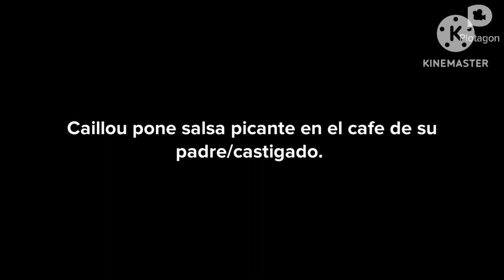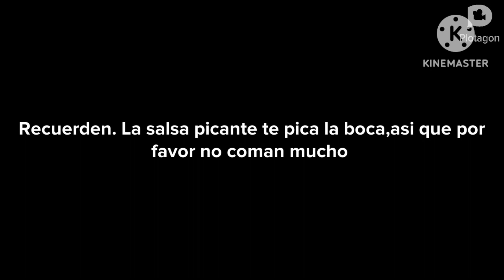Caillou pone salsa picante en el cafe de su padre/castigado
Caillou pone salsa picante en el cafe de su padre porque su padre compro sin querer el cereal que se vencio el 08/02/22